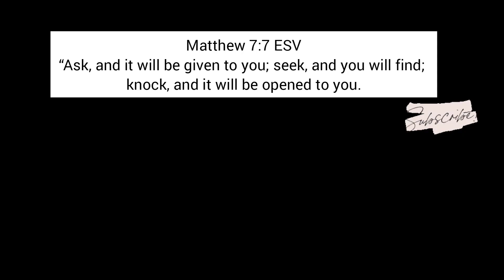ANG REAKSYON NI CONG TV SA PA-GENDER REVEAL NILA NI VIY CORTEZ! +LAUGH TRIP ANG BUNTIS KAY COCON!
Mang aasar pero di maghihiwalay!!! Ganyan lang naman si Viy & Cong ☝️❤️❤️

Isaiah 60:22

1 John 4:19 ESV
We love because he first loved us.

CONGTV VIY CORTEZ BOSS KENG PAT VELASQUEZ JUNNIE MAVIE VIEN YOW VENICE DUDUT CLOUIE BURONG BOK MENTOS DATWO BODS KEVIN ANGEL KUYA INDAY

XOXO, POWERTV ❤️